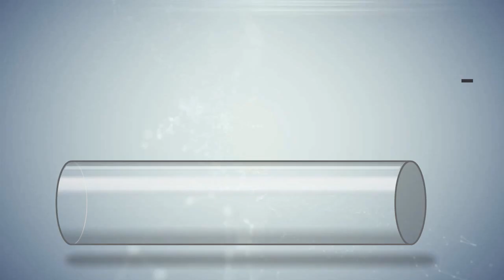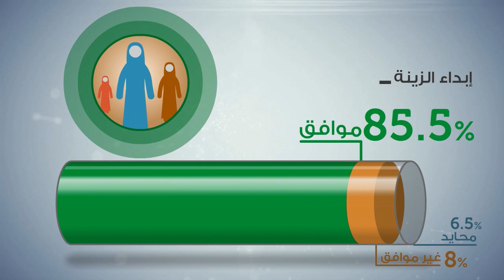انفوجرافيك : أسباب حالات التحرش الجنسي في السعودية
انفوجرافيك يلخص دراسة استطلاعية أصدرتها وحدة استطلاعات الرأي العام التابعة لمركز الملك عبد العزيز للحوار الوطني حول أسباب حالات "التحرش الجنسي" في المجتمع السعودي.